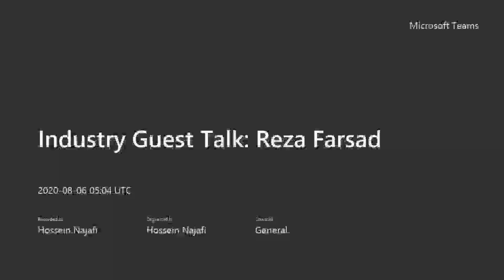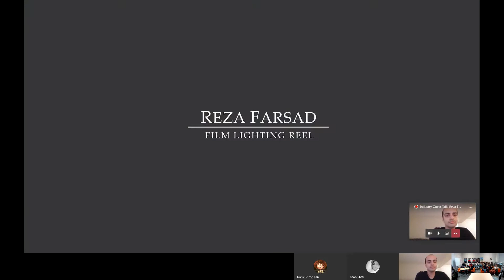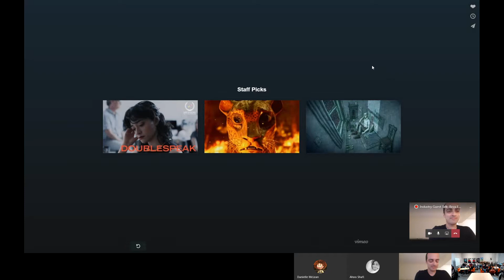Industry Guest Talk: Reza Farsad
This is an episode from our "Industry Guest Talk" series at AUT Digital Design department in which I hosted some of the successful and well known VFX and animation artists. Our guest today is Reza Farsad, Senior Lighting TD at Sony Pictures Imageworks in Vancouver. We discuss the industry trends and how to become a successful artist in animation and VFX industry for students who will be graduating soon.